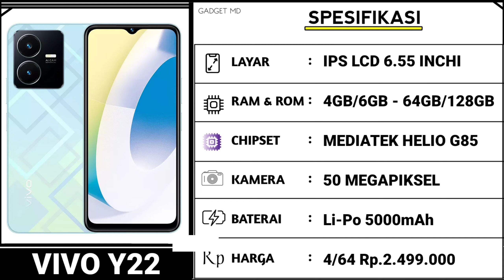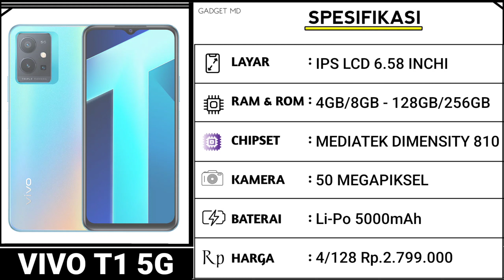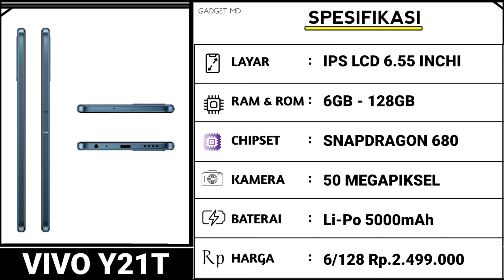RUSAK HARGA PASAR‼️ REKOMENDASI HP VIVO 2 JUTAAN TERBAIK 2023